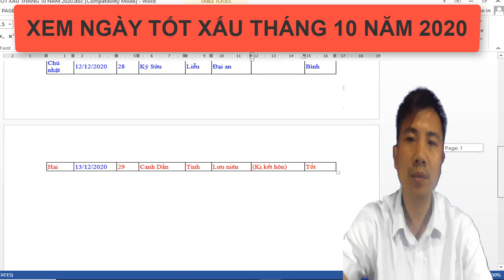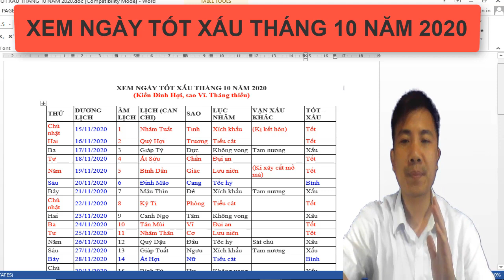XEM NGÀY TỐT XẤU THÁNG 10 NĂM 2020 ÂM LỊCH